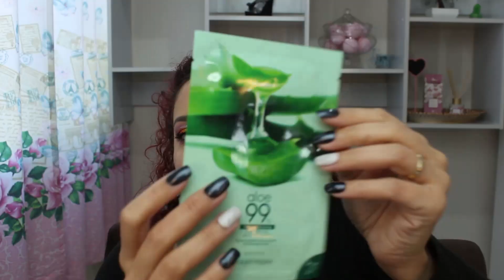Comprinhas de maquiagem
Quer mandar algo para resenha ou para as meninas conhecerem?
só me mandar um email.